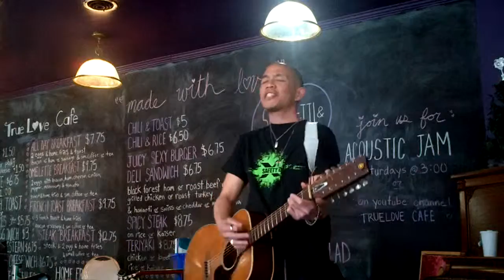Bless His Ever Loving Heart: Nick Cave (cover)by Chris Fung at True Love Cafe, Toronto.